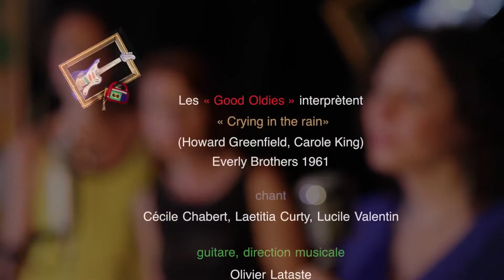Crying in the Rain par les Good Oldies (2016)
Standard composé en 1961par Howard Greenfield et Carole King, chanté par les Everly Brothers,
interprété ici par les Good Oldies avec Cécile Chabert, Laetitia Curty, Lucile Valentin Rolin (chant) et Olivier Lataste (guitare).

Captation son et image, montage, mixage : Bernard Dautant (Chants Alizés)
Production : KouRanDer & Cie, Olivier Lataste (Villeurbanne - France - 2016)

Pour en savoir plus : olivier-lataste .com